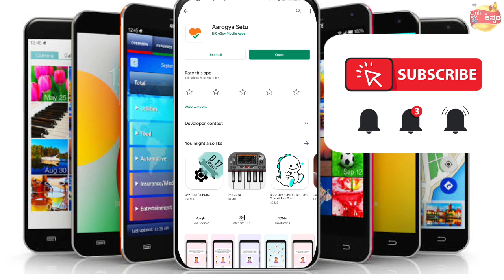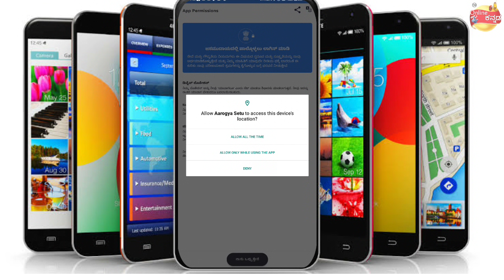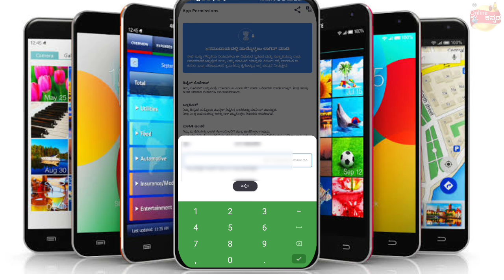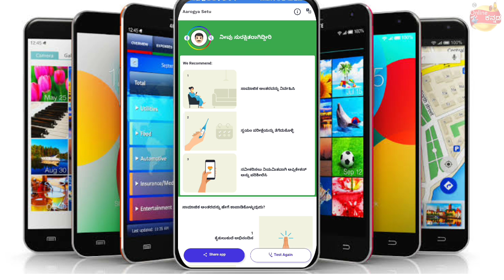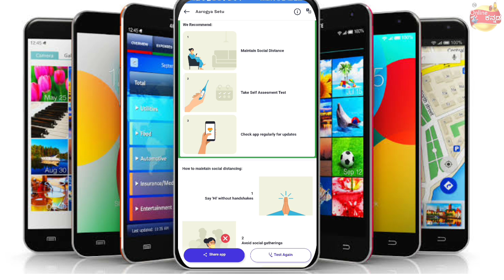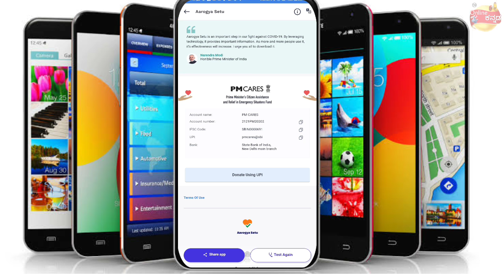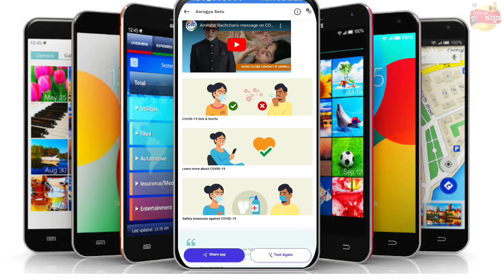Aarogya Setu app | Aarogya Setu App ಉಪಯೋಗಿಸುವುದು ಹೇಗೆ? | ಏನಿದು Aarogya Setu app?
Welcome to online Kannada Tech News YouTube Channel